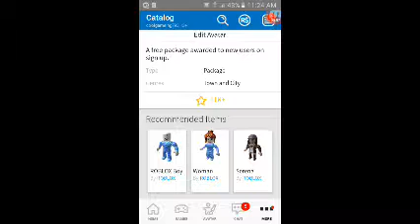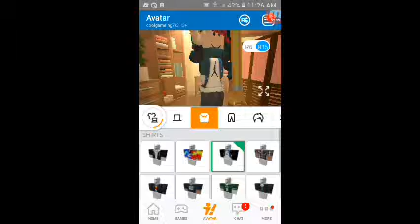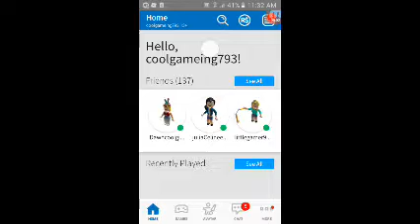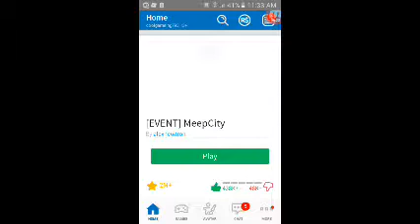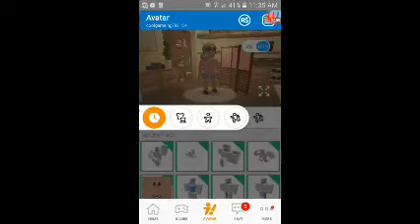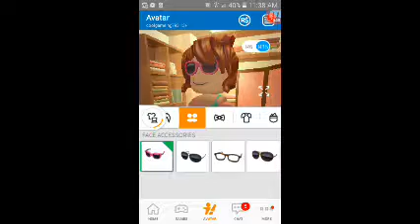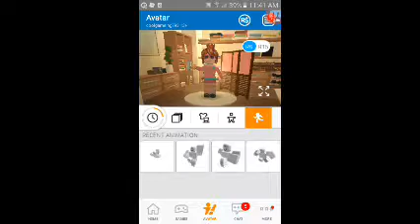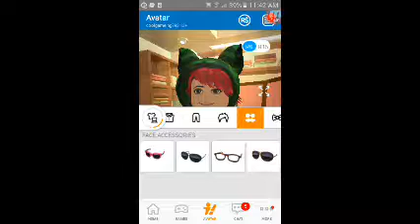Playing as a girl gone rong XD